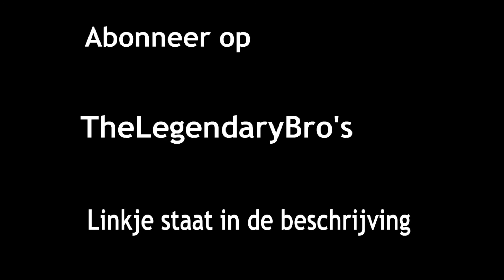The Kingdom Dezaria | Afl.3 De nieuwe stad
➤ 2.) Je word up-to-date gehouden met de video's.
➤ 3.) Je bent awesome...
➤ 4.) Je kan een gastrol krijgen.
➤ 5.) Je word een echte GecFan!